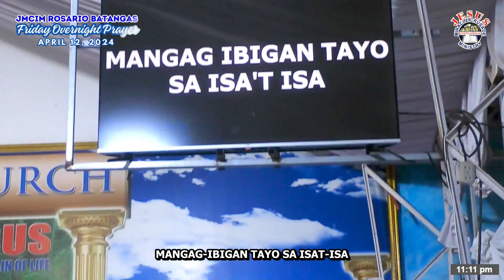MANGAG-IBIGAN TAYO | JMCIM ROSARIO BATANGAS | APRIL 12, 2024